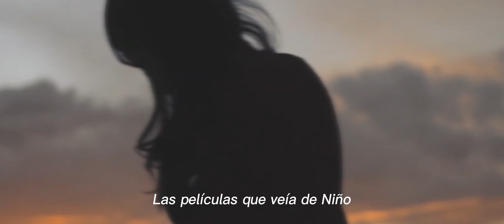Weyes Blood - Movies (And in the darkness, Hearts Aglow visual project version).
Movies
Artist: Weyes Blood.